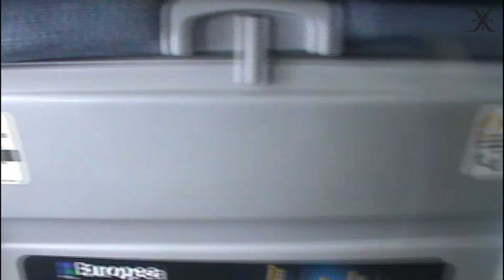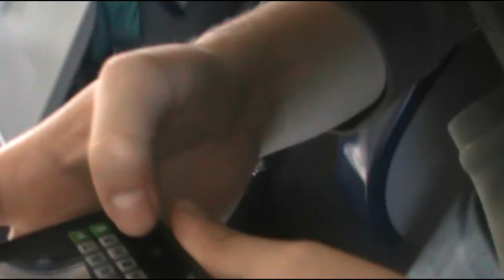Esék Road to Hell & Heaven (1/8)